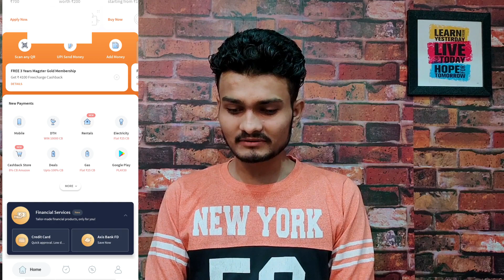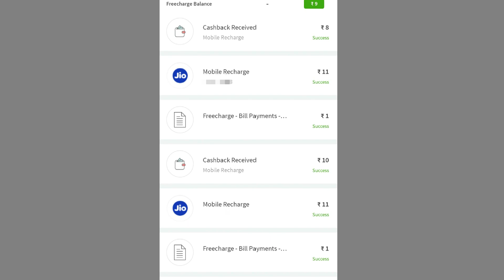Free data vouchers for Jio | Airtel free data voucher 2021 | 11 Rs Jio Recharge 21 RS Jio Recharge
How To Get Amazon Prime Membership For Free | Amazon Prime Free for 1 year | Latest Trick 2021 Proof

Amazon Prime video free for 30 days for all airtel users | Latest Working Trick Claim Now Live Proof

free jio 4g data voucher
jio phone free data voucher
how to get free data vouchers for jio
how to get free data voucher in myjio app
how to get free data voucher in myjio app in telugu
how to get free data voucher in jio phone
how to get free data voucher
how to get 1 gb data free in jio

Camera (Smartphone)

Background Wallpaper

Motivational Frames

Laptop/Unboxing Table:

Green Screen:

 for further queries:
Gmail: